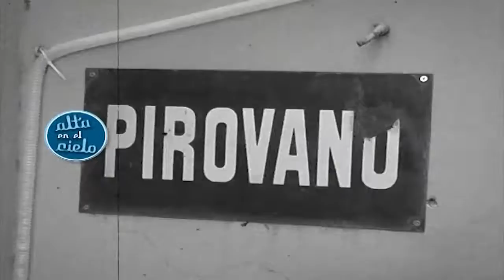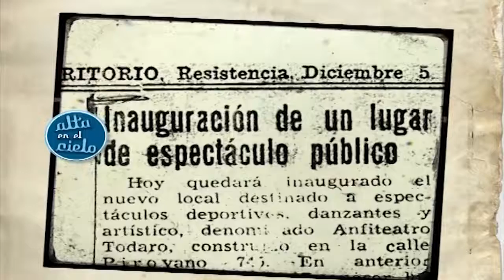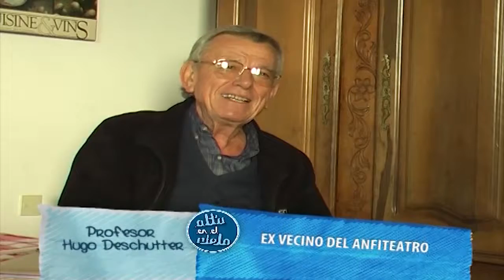ALTA EN EL CIELO 2016 - Progr. 14 1/3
Conoceremos la programación y actividades de las radios escolares y visitaremos una cancha de fútbol para ser testigos de una nueva experiencia de lectura.
Además micros de historia, ciencias naturales, efemérides y muchas más en Alta en el Cielo.